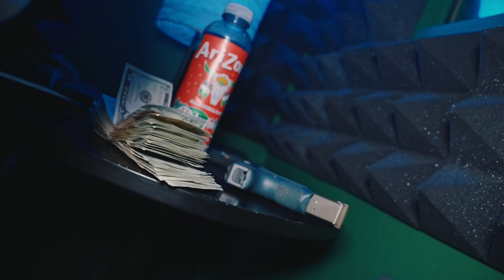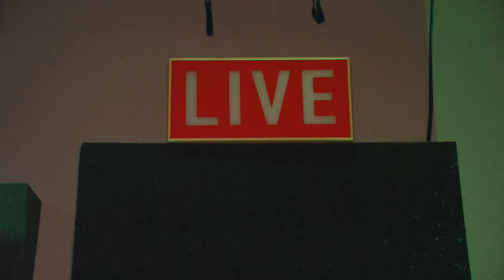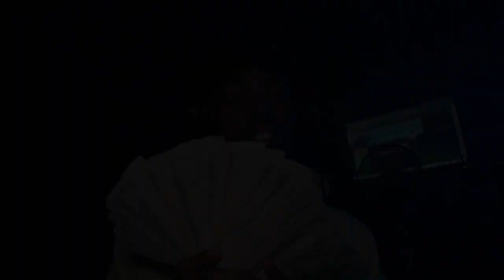GBE KorBenzo - “GBE Vlog: ON DA RUN" (ft.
Shot by @graycloudmedia